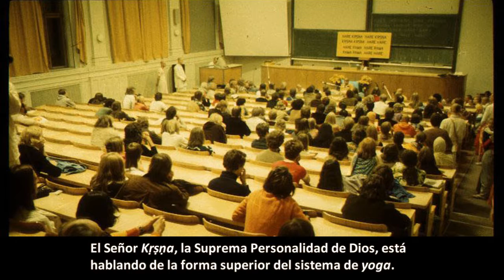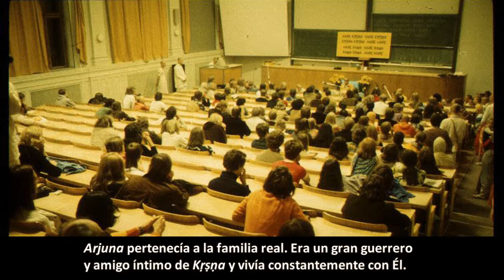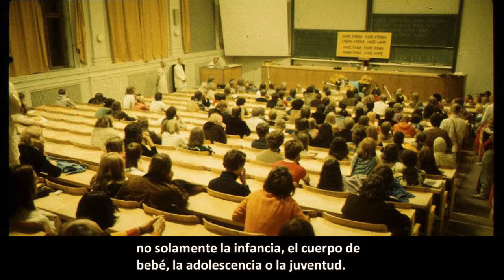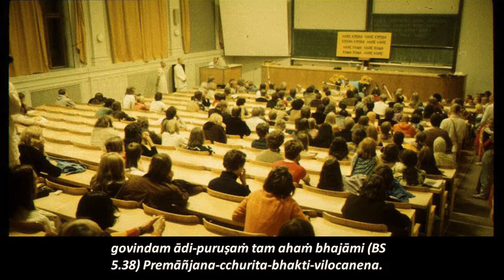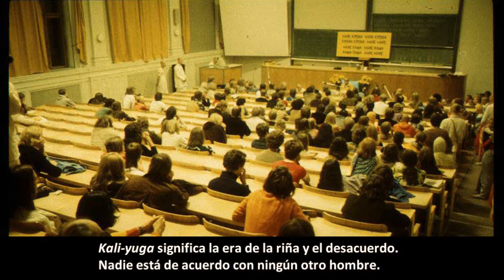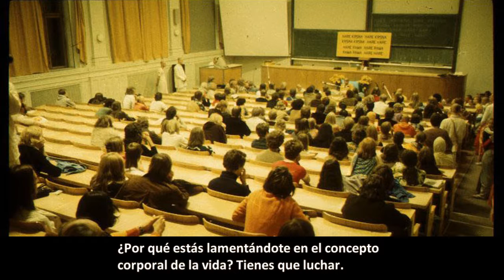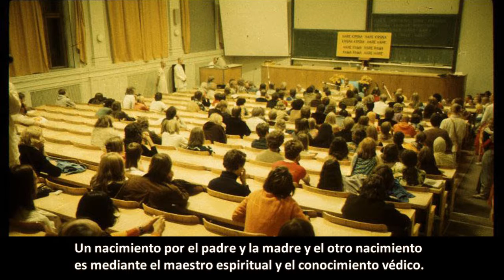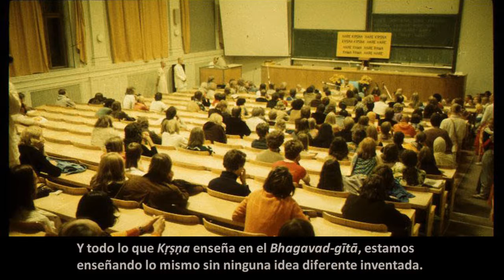BG 7.1 Prabhupāda. Clases en español subtituladas. Gainesville, Florida 29 julio 1971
Es movimiento de saṅkīrtana es masivo, sin ninguna discriminación y satisface al alma directamente. Y existen predicciones de que este movimiento se extenderá por todo el mundo y el mantra Hare Kṛṣṇa será cantado en cada pueblo y aldea en la superficie del globo.